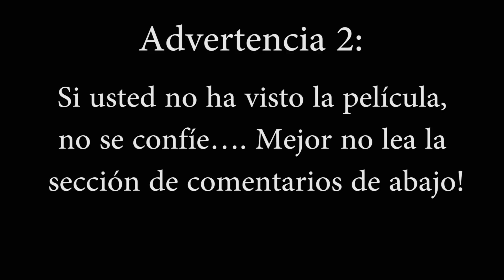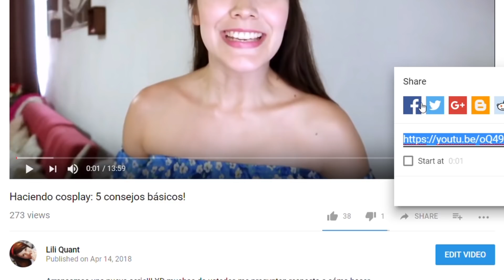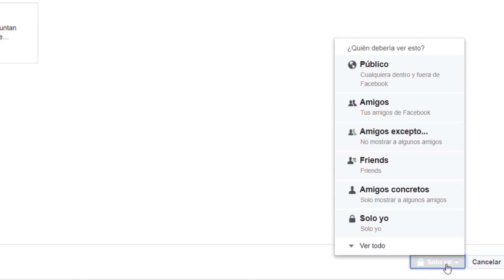Review: Avengers Infinity War! (Sin spoilers)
Arrancamos otra serie!!! XD desde hace ratitos me estaban pidiendo hacer reviews de películas, y me pareció que este era un buen momento para comenzar! que lo disfruten! Y recuerden que sus comentarios y sugerencias son siempre bienvenidos! Recuerden no spoilerear la historia para los demás!

Para participar en la rifa de los pases para la comic con, recuerden cumplir estos pasos:
1. Estar suscritos a mi canal
2. Compartir este video en su Facebook (recuerden hacer el post público para que yo pueda verlo) comentando “Voy a ir a la Comic-con El Salvador para ver el pabellón cosplay!”
3. Cuando compartan el video también etiqueten a su amigo o amiga con quien van a ir (si, las entradas son dobles!)
4. Y por ultimo, comenten aquí abajo en la sección de comentarios, cuantos años tenían cuando vieron la primera película del Universo Cinematográfico de Marvel y cual fue? – incluyan también si preferirían ir sábado o domingo

Les dejo el link a mi fanpage y a mi blog!! gracias por el apoyo!